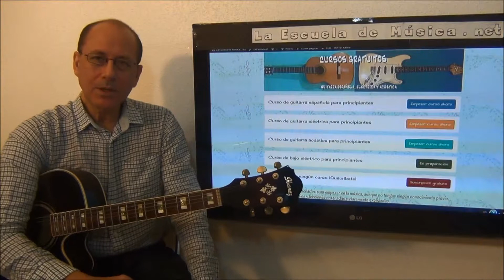Curso de guitarra acústica principiantes - Acorde de La mayor - Lección 8 - Vídeo 1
Este tutorial pertenece al curso de guitarra acústica completo para principiantes que tienes gratis en este enlace
NOTA IMPORTANTE: ES LA LECCIÓN 8 DEL CURSO DE GUITARRA ACÚSTICA.
ME EQUIVOQUÉ EN LA PRESENTACIÓN, LO CORRIJO EN BREVE!
El acorde de La mayor ofrece una pequeña dificultad para el principiante, ya que hay que colocar los dedos muy juntos en un peqeuño espacio. Pero todo se consigue con práctica y paciencia!